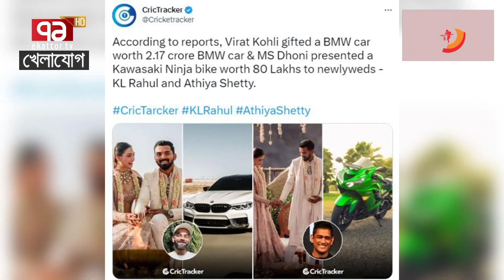এক বিয়েতেই ৬৭ কোটি টাকার উপহার পেলেন লোকেশ রাহুল!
Bangabandhu Satellite Parameter:
Satellite: BS1
Orbital Position: 119.1 ͦ  East
Polarization: Horizontal
Frequency: 4600MHz
Modulation: 8PSK
FEC: 2/3
Symbol Rate: 30,000
DVB-S2